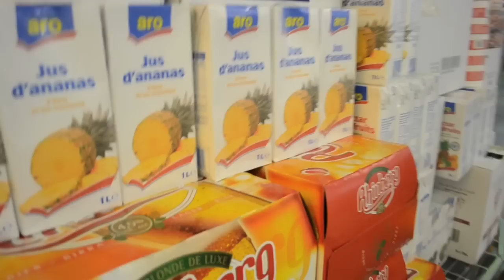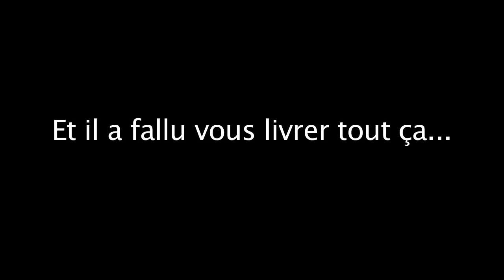Film de clôture Shotland Yard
Crédits audio :

Crookers - We Are Prostitutes
AC/DC - Back In Black
Booba feat. Malekal Morte - 92izi
Cassius - Brotherhood
Puff Daddy - Come With Me
Feist - Cicadas & Gulls
The S - Underdog
Something A La Mode - 5 AM feat. K Flay
Crookers - Gypsy P
Jazzy Elevator Music
SebastiAn - Love In Motion feat. Mayer Hawthorne